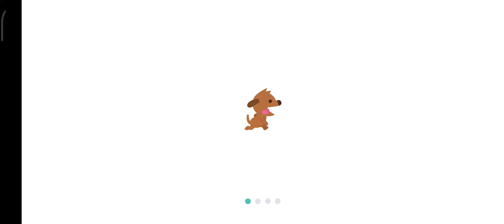Sago Mini Red And Brown Cake